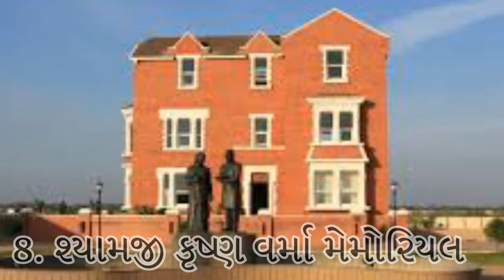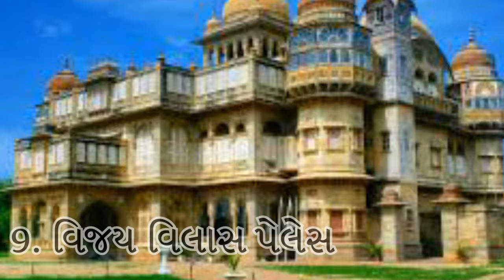કચ્છના ટોપ 10 જોવાલાયક સ્થળો | best places in kutch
કચ્છના ટોપ 10 જોવાલાયક સ્થળો | best places in kutch @wemakeeducaters1995

કચ્છના જોવાલાયક સ્થળો ની યાદી
ભુજમાં જોવાલાયક સ્થળો
કચ્છના ફરવાલાયક સ્થળો
કચ્છના જોવાલાયક સ્થળો
કચ્છના ટોપ 30 જોવાલાયક સ્થળો
કચ્છના ટોપ 10 જોવાલાયક સ્થળો
કચ્છમાં ફરવા માટે બેસ્ટ સ્થળો
કચ્છ દર્શન
Kutch na jovalayak sthalo
30 places to visit in kutch
Kutch ma jovalayak sthalo
Bhuj ma jovalayak sthalo
best places in kutch
places to visit in kutch
Kutch farva layak sthal
Bhuj farva layak sthal
best tourist places in kutch
bhuj na jovalayak sthal
tourist places in kutch
Kutch ke dekhne layak sthal

S gyan mart
Shailesh gadara
Gadara Shailesh